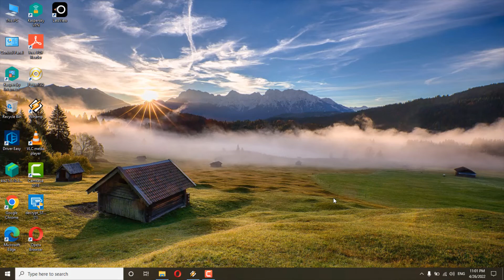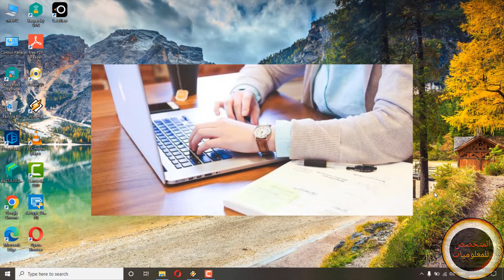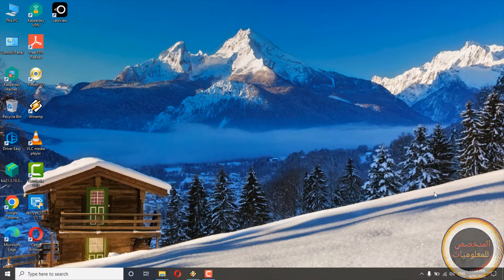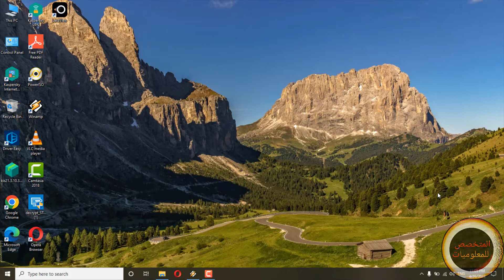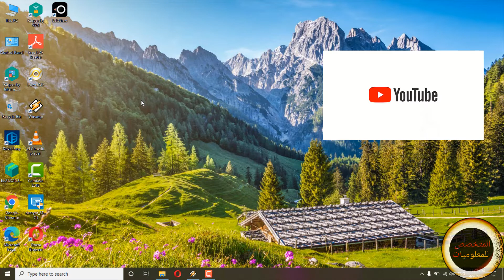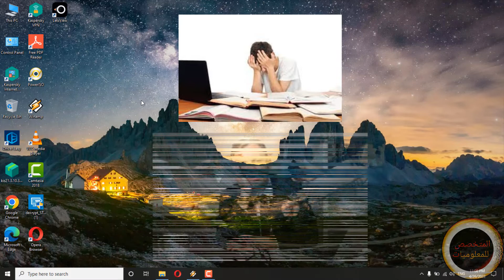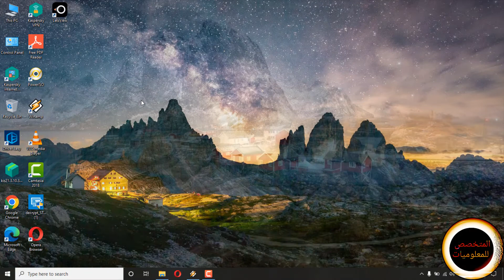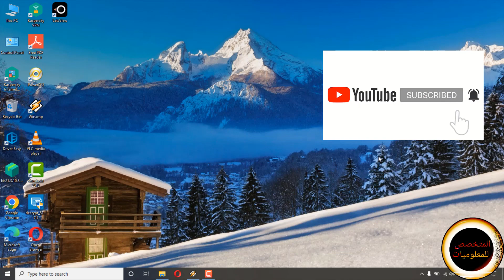كيفية إنشاء كلمة مرور قوية قصيرة سهلة الحفظ وصعبة المنال😉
سيمكنك هذا الفيديو من التعرف على طريقة ذكية، بسيطة وسهلة لانشاء كلمة سر  قوية احترافية ويستحيل تخمينها، وفي نفس الوقت يمكنك تذكرها بسهولة.
كلمات المرور هي تهديد أمني حقيقي. يظهر تقرير حديث أن أكثر من 80٪ من الانتهاكات المتعلقة بالقرصنة ترجع إلى كلمات مرور ضعيفة أو مسروقة. لذلك إذا كنت ترغب في حماية معلوماتك الشخصية وأصولك ، فإن إنشاء كلمات مرور آمنة هو خطوة أولى كبيرة. يساعد جعل كلمات المرور الخاصة بك مختلفة لكل موقع ويب أو تطبيق على الحماية من الاختراق.

❌ نصائح مهمة جدا ❌
1- عدم استخدام كلمات المرور نفسها في اكثر من حساب او في اكثر من موقع هذا يعد خطر اغلب الاحيان
2- عدم استخدام المعلومات الشخصية داخل كلمة المرور مثل الاسم او العمر او عناوين شارع او مدينة . يفضل تجنب استخدامها لضمان اكبر من القوة لكلمة المرور
3- تاكد من إن كلمة المرور الخاصة بك تتكون من 12 مرتبة على الاقل ويفضل انشاء كلمة مرور من 12 مرتبة فما فوق
5- تجنب إستخدام كلمات المرور الضعيفة حتى وإن كان اكثر من 12 مرتبة ولكن الحروف والارقام بداخلها متكررة او ما شابه
6- تجنب اسخدام معلوماتك الشخصية لانشاء اسئلة امان . وانما استخدم اجابات غير واقعية او من الخيال لكي لا يمكن لشخص تخمينها ابدا
7- يجب فورا تغيير كلمة المرور عندما يكون لديك شك انه هناك شخص استطاع الوصول لها او بالخطا قمت بأرسالها لشخص معين
رابط الصفحة الشخصية بالفيس بوك